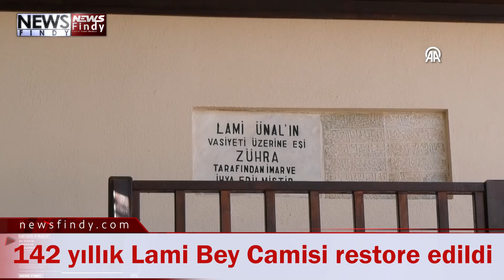142 yıllık Lami Bey Camisi restore edildi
Antalya'nın Kaş ilçesinde 1881'de yapılan, Osmanlı ve Selçuklu mimarisinin özelliklerini sergileyen Lami Bey Camisi'nin restorasyonu tamamlandı.
Antalya Valiliği Yatırım İzleme ve Koordinasyon Başkanlığı ile Kaş Belediyesi tarafından, Kalkan Mahallesi'ndeki 142 yıllık caminin aslına uygun restore edilmesi için geçen sene çalışma başlatıldı.
Hayırsever Lami Ünal tarafından 1881 yılında yaptırılan, 180 metrekare alana taş ve ahşaptan tek katlı inşa edilen, 200 kişi kapasiteli camideki çalışmalar titizlikle yürütüldü.
Tarihi mabedin restorasyon çalışmaları kapsamında su yalıtımı yapılarak, çatı tahtası üstüne Osmanlı tipi kiremit yerleştirildi. Dış ve iç cephesinin hidrolik kireçle yeni sıvası ve boyası, sedir ahşap kaplamalı çelik yeni minaresi yapıldı.
Elektrik tesisatı yenilenerek, avize ve aplikleri takıldı. Tüm ahşapların temizliği, koruyucuları ve tamiri yapılarak boyandı. Avludaki eski betonarme imam odası ve tuvalet yıkılarak, kadınlar mahfili çıkışına ahşaptan merdiven oluşturuldu.
Tesviye edilen avluya yöreye uygun taşlardan döşendi, caminin çevresine de taş duvar örüldü.
Öte yandan, Osmanlı ve Selçuklu mimarisinin özelliklerini taşıyan yapının restorasyonu sırasında, kadınlar mahfili girişindeki beton duvarın içinde caminin tarihini anlatan ve Osmanlı Türkçesi kullanılan kitabeye ulaşıldı.
Kitabenin çözümlenmesiyle caminin 1881'de inşa edildiği ve Kalkan'ın ilk camisi olduğu belirlendi.
Ayrıca şadırvan üzerinde başka bir kitabeye daha rastlandı.